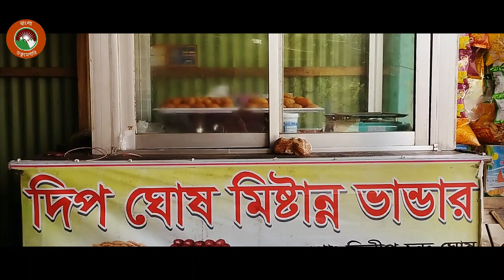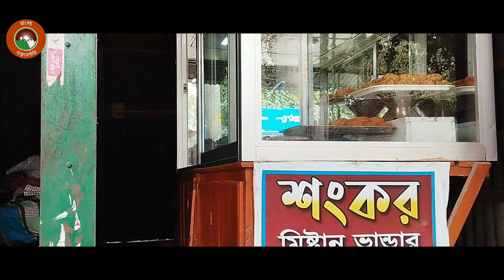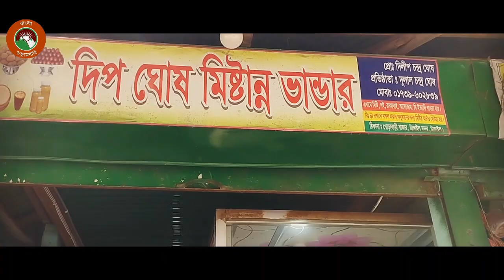২০০ বছরের ঐতিহ্যের আসল পোড়াবাড়ির চমচম || চমচমের জন্মস্থান টাঙ্গাইল || Porabarir Chomchom | Sweets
Dive into the rich, 200-year-old heritage of Tangail's famous Porabarir Chomchom, one of Bangladesh’s most beloved traditional sweets! In this video, we explore the origin story, unique preparation methods, and authentic taste of the original Porabarir Chomchom straight from Tangail – the birthplace of this iconic dessert.

From the carefully selected ingredients to the artisanal techniques passed down through generations, Porabarir Chomchom is more than just a sweet – it’s a taste of history. Join us as we take you behind the scenes to witness how this golden, syrupy delicacy is crafted, capturing the essence of tradition in every bite.

In this video, you'll discover:

The history and cultural significance of Porabarir Chomchom
How it’s made using authentic techniques
What makes it distinct from other sweets
If you love traditional sweets or are curious about Bangladeshi heritage, this video is a must-watch!